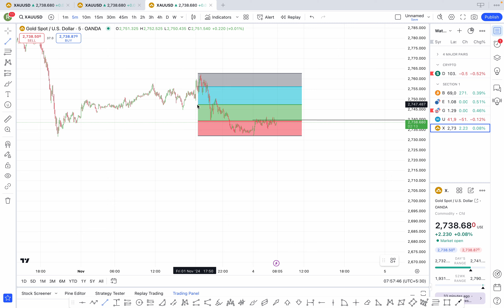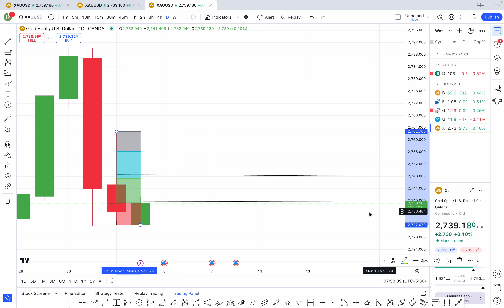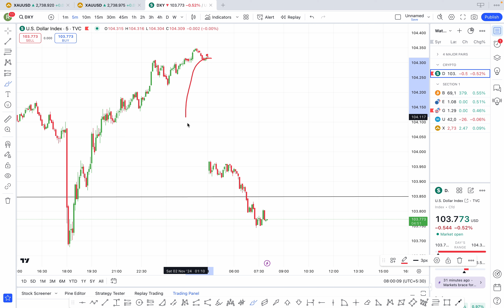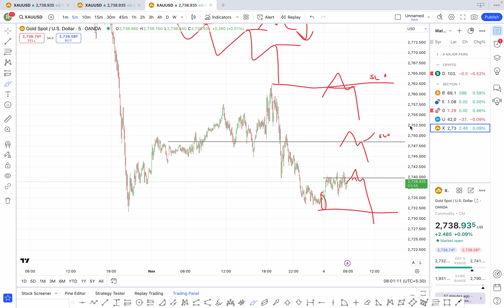Gold daily Analysis || Gold Daily forecast || XAUUSD || Today analysis gold 4 NOV 2024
💭Do you wanna join my telegram community with 1k+ participants inside?

📈I'm posting trades analysis, market analytics, educational content and other useful info there

🆓And obviously, same as my SMC mini course that you're about to watch, it's completely free
You've made the right decision🔥

gold daily analysis

gold forex analysis today
gold trend analysis
xauusd trading strategy hindi
gold technical analysis today
xauusd news trading strategy
how to trade xauusd
gold news trading strategy
gold best trading strategy
best xauusd trading strategy
xauusd next week prediction
technical analysis of gold chart
xauusd analysis today
gold trend analysis
xauusd today news
xauusd nip today
xauusd current news
xauusd news today
xauusd latest news today
xauusd cpi news today
xauusd today analysis
xauusd today
xauusd today news
xauusd today live
xauusd today analysis hindi
xauusd today prediction
xauusd today buy or sell
xauusd today forecast
xauusd today analysis
xauusd today
xauusd today news
xauusd tomorrow
xauusd today live
xauusd today prediction
xauusd top down analysis
xauusd today forecast
xauusd today analysis
xauusd today
xauusd today news
xauusd tomorrow
xauusd today live
xauusd today prediction
gold today forecast
gold price forecast today
fx empire gold forecast today
gold daily forecast today
gold today forex
•⁠  ⁠gold forex today live
gold prediction today forex
•⁠  ⁠gold analysis today forex live
•⁠  ⁠gold analysis today forex sekho
•⁠  ⁠today gold trade forex
gold today analysis
gold today analysis live
gold analysis today hindi
gold analysis today forex
gold analysis today telugu
gold analysis today in tamil
gold analysis today bangla
gold analysis today smc
gold analysis today pakistan
gold today rate
gold today
gold today rate in tamil
gold today analysis
gold today news
gold today rate malayalam
gold today price tamil
gold today rate telugu
gold today rate in india
gold today live
xauusd live trading
xauusd live
xauusd
xauusd analysis
xauusd scalping strategy
xauusd trading
xauusd analysis today trader next door
BTC CRASH
GOLD CRASH
forex
gold analysis
xauusd analysis
xauusd forecast
xauusd analysis
xauusd forecast
 xauusd prediction today
xauusd analysis today hindi
 trading strategy
most important thing in trading
 tips for new traders
gold analysis for monday